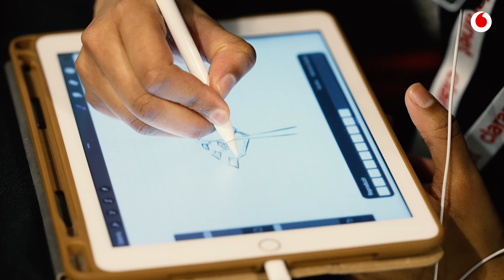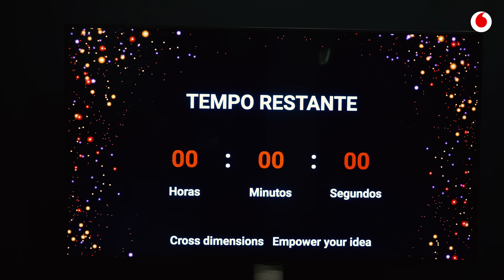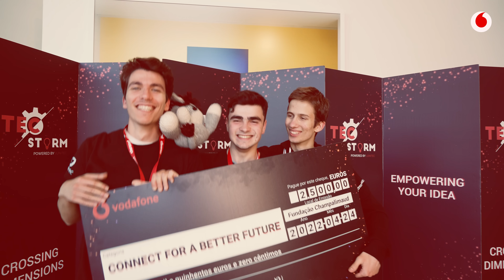TecStorm 2022 – o Futuro está na inovação | Vodafone Stories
Nesta 6ª edição do Tecstorm, testemunhámos, mais uma vez, avanços incríveis nas áreas da conectividade, energia, saúde e responsabilidade social, assim como na categoria Vodafone - Connected for a Better Future.

Em 24 horas de trabalho intenso, os participantes desta edição contribuíram para um futuro ainda mais inovador, com ideias que farão a diferença na nossa sociedade.

Mais sobre a Tecstorm e o papel ativo da Vodafone na competição:
- A TecStorm foi criada em 2017 pela JUNITEC – Júnior Empresas do Instituto Superior Técnico.
- A categoria Vodafone - Connected for a Better Future teve 27 projetos candidatos, dos quais sete foram escolhidos para a final.
- Nos três meses que antecederam a final, seis colaboradores da Vodafone acompanharam os projetos finalistas da sua categoria, como mentores.
- Alguns dos alunos que passaram pelas edições anteriores da TecStorm integraram o programa de estágios da Vodafone.

Saiba como esta tecnologia está a mudar a vida das pessoas em